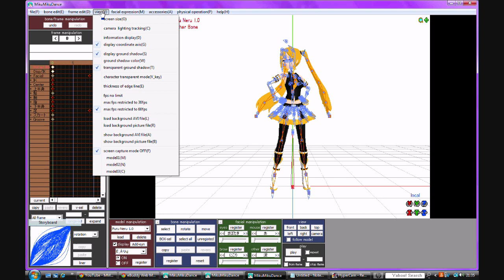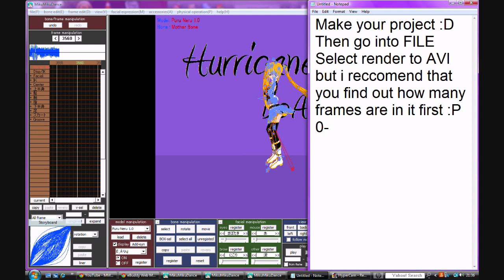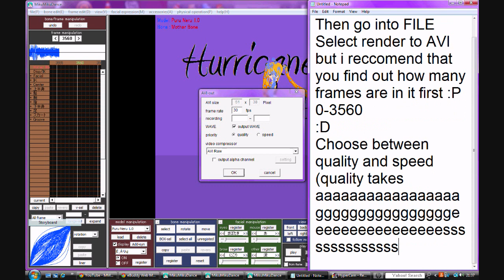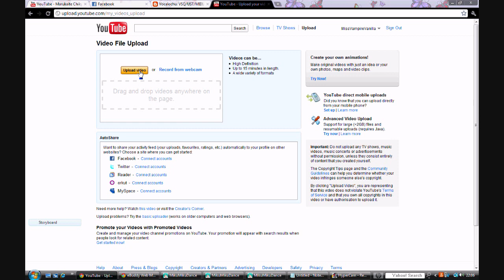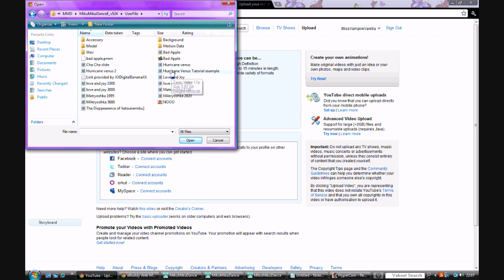MMD Tutorial: How to render project to video to put on youtube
This is to help you put your projects onto youtube ^^
I don't own:
Motion data
Songs used
programs...

PM me for the model, motion data, wav etc xD